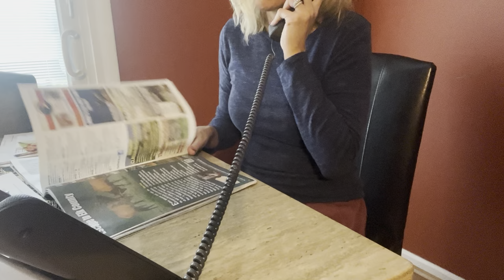Unintentional ASMR Waiting on Hold With Customer Service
This was a requested video￼, for a customer waiting on hold with customer service. ￼